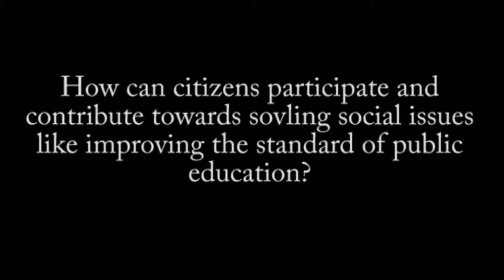How can citizens contribute towards improving the standard of public education?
Shailesh Gandhi is an Right to Information activist and the former Information Commissioner of the Central Information Commission. Some of his initiatives include 'Saving Citizen Land and Revenue' and citizen volunteer programmes in BMC schools. Mr Gandhi is a graduate in Civil Engineering from IIT Bombay.